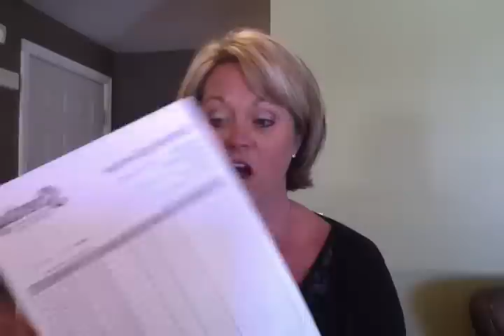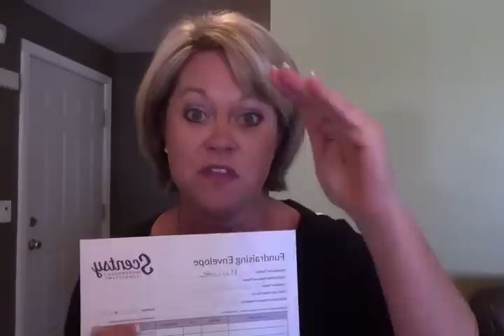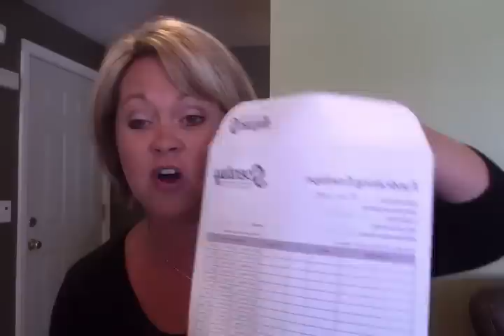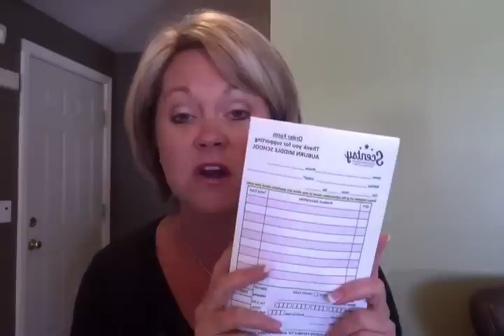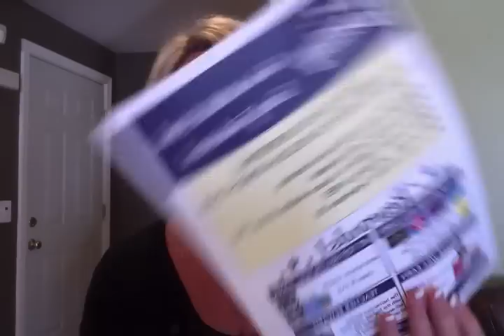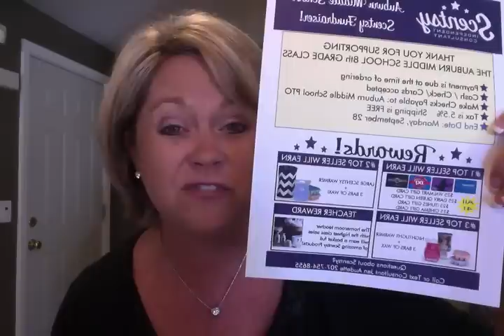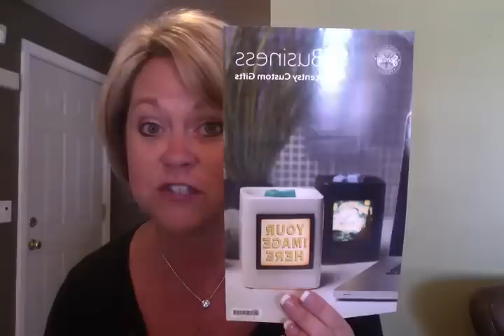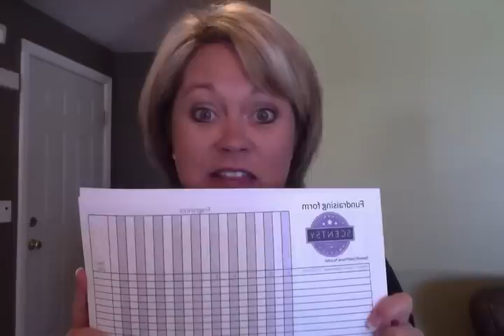Fundraisers, for consultants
Are you wondering how and why to do a Scentsy Fundraider?

On this video Scentsy Superstar Director Jen Audette talks about how and why you would do a Scentsy Fundraiser!  There are many ways to help your community through a fundraiser!

Scentsy Home Party
Scentsy Basket Parties
A Scentsy Facebook Party
Fundraisers
Events and Shows
Earn Free Prizes
Earn Free Trips

Direct Sales Training
How To Get Your Direct Sales Business Started
Scentsy Parties
Scentsy Party Training
Party Plan Business
Party Plan Training
Scentsy Fundraiser